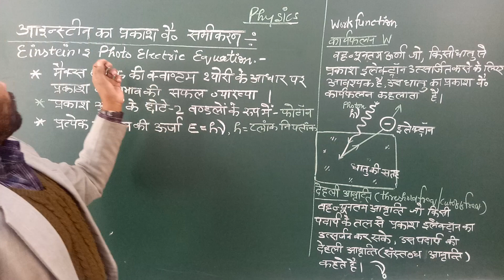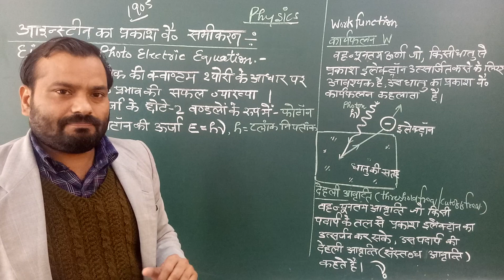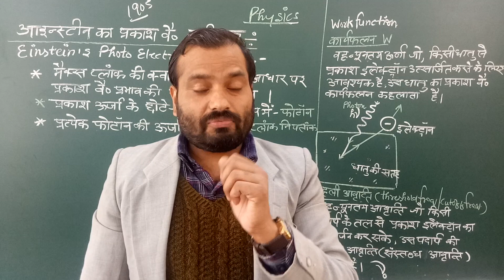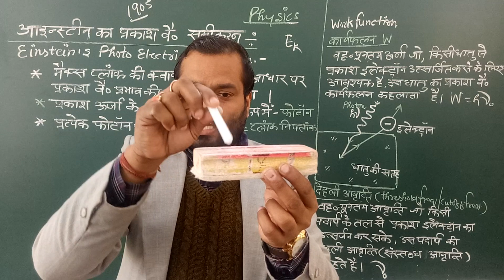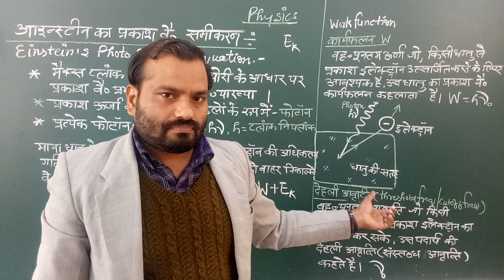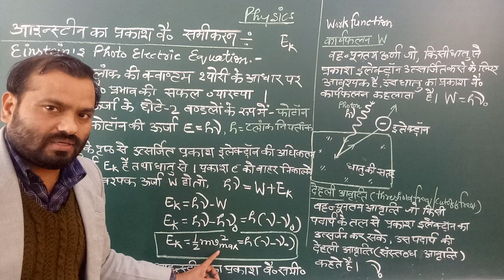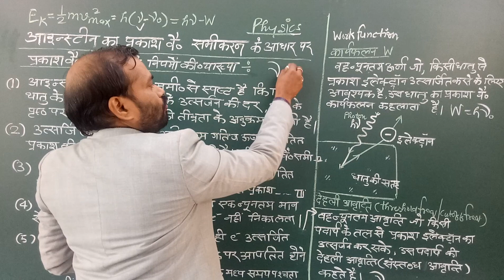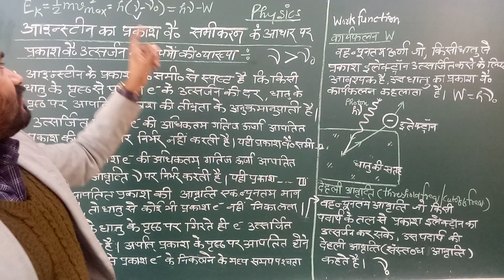आइन्स्टीन का प्रकाश वैद्युत समीकरण इण्टरमीडिएट भौतिक विज्ञान यूपी बोर्ड प्रयागराज.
विमलेश गुप्ता मानक नगर रेलवे इण्टर कॉलेज आर डी एस ओ लखनऊ 226011..